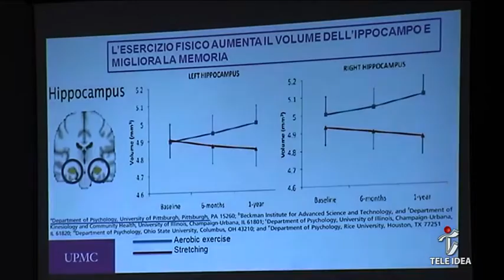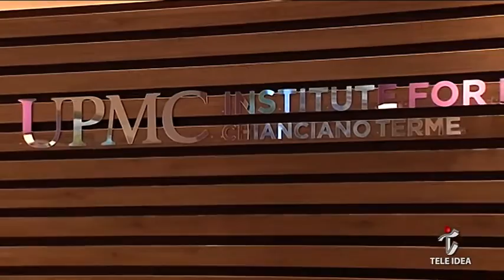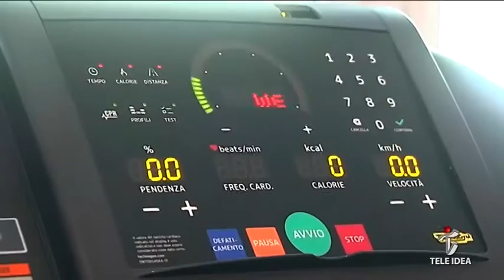Tele Idea - Chianciano Terme inaugurata nuova palestra della salute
Inaugurata a Chianciano Terme la nuova palestra della salute voluta da UPMC, Terme di Chianciano e Techno Gym.